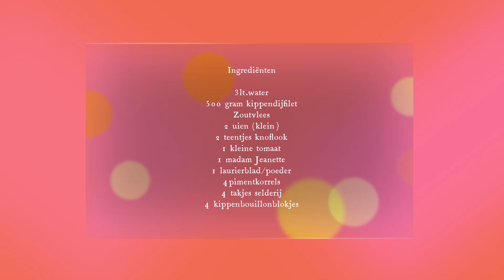Surinaamse Pindasoep maken I Met Tomtom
Hi lekkerbekken,

Zie hier een overheerlijk recept voor Surinaamse Pindasoep met Tomtom.
De ingrediënten vindt je terug in het filmpje. Het is een makkelijk recept, dus lekker koken en genieten maar!